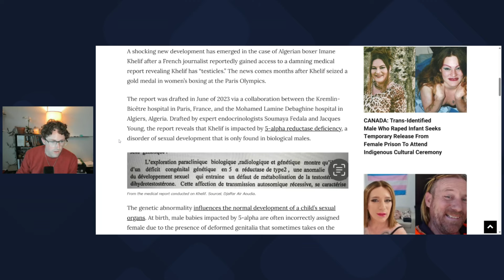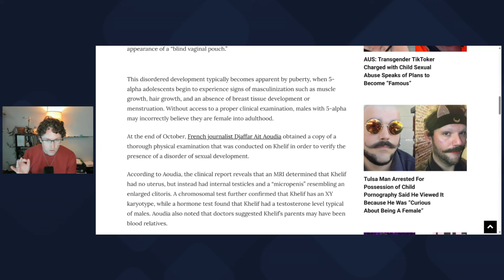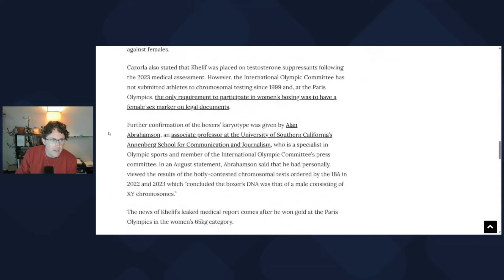IMANE KHELIF EXPOSED as MALE in Leaked Medical Report!